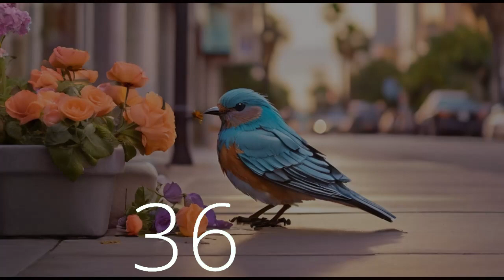15 Minutes of Urban Bliss Countdown Timer | Lofi Grooves & Birdsong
Indulge in 15 minutes of urban bliss with our unique blend of Lofi Grooves and soothing birdsong on Techtonic Melodies. Let the tranquil melodies transport you to a serene oasis amidst the hustle and bustle of the city.
Perfect for work, study, or unwinding after a long day.